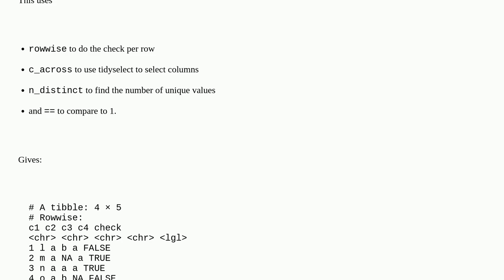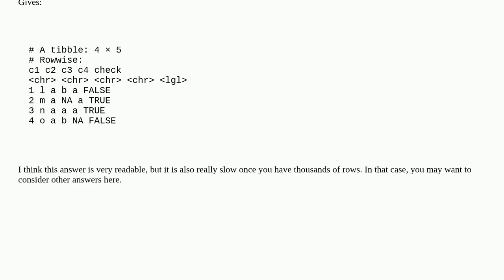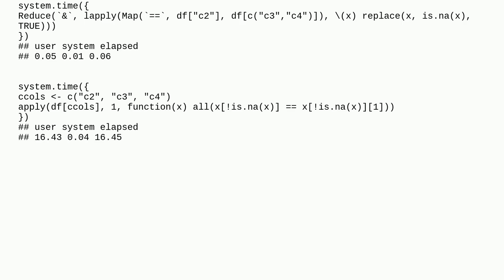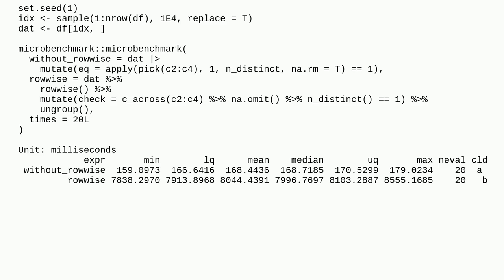Check if all values in a row across certain columns are equal while ignoring NAs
A special thanks goes out to the community

  dplyr r